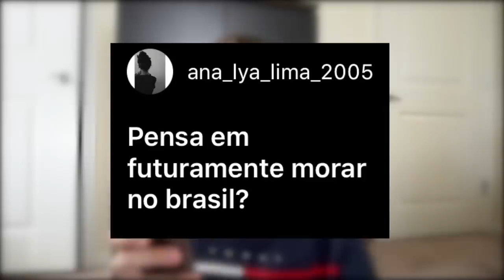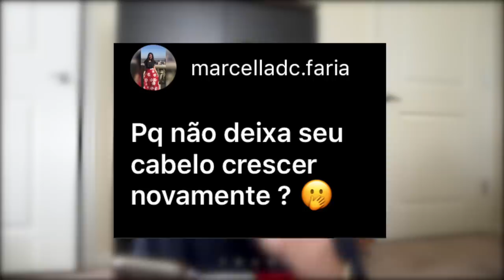PRETENDO MORAR NO BRASIL DE NOVO ?? ‹ Lorenzo Franco ›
Eu ainda pretendo morar no Brasil algum dia? Pretendo deixar o Estados Unidos e ir para o Brasil novamente? Nesse video eu respondi 5 perguntas que vocês me mandaram no instagram, tenho certeza que vocês vão gostar. Tentei mudar um pouco a edição e fazer algo mais divertido enquanto vocês assistem.